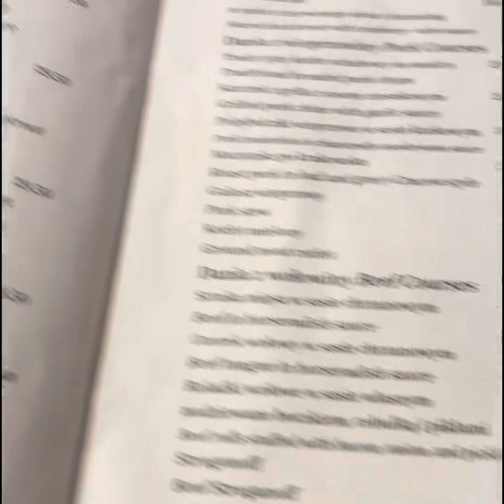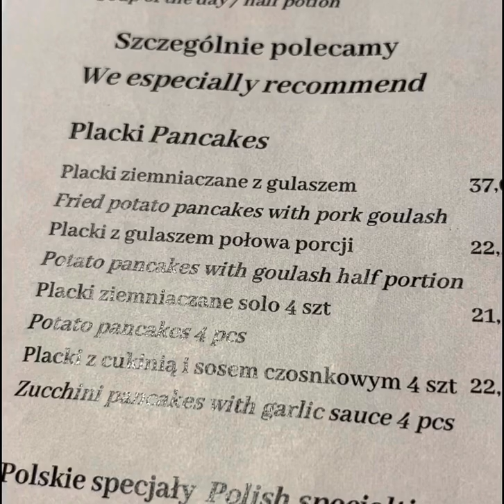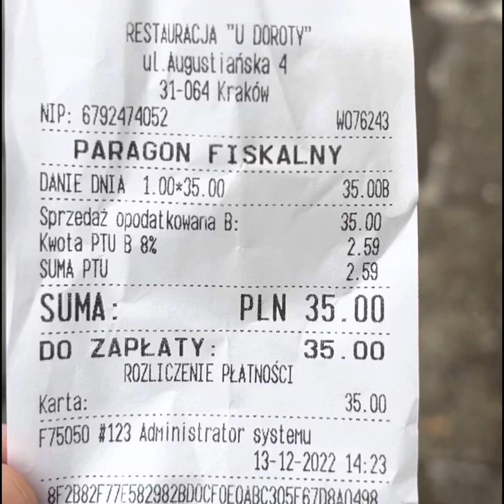Un pranzo a Cracovia in un ristorante tipico polacco, vediamo piatti e costo.